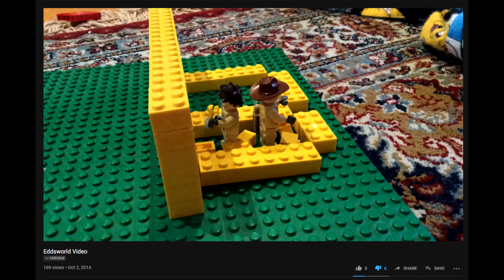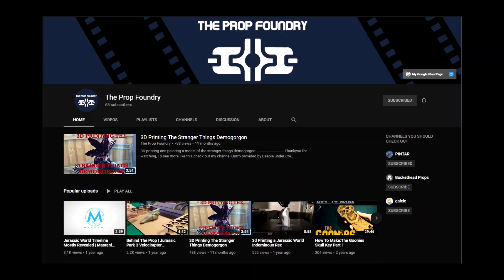200 Subscribers! THANK YOU!!!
SMW Ending Credits Theme - Koji Kondo

Special Thanks to:
Heblikz / Bailey